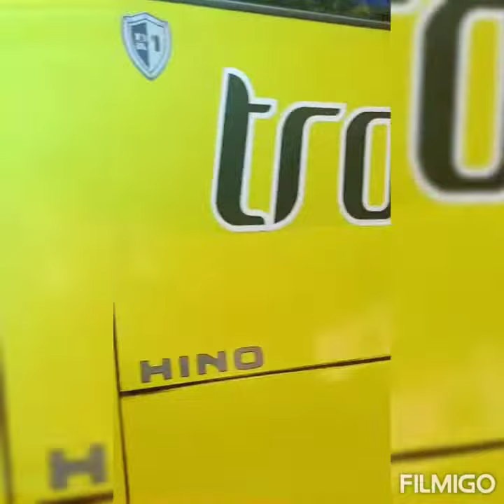24 Juli 2022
Malioboro Yogyakarta 2022 jalan jalan